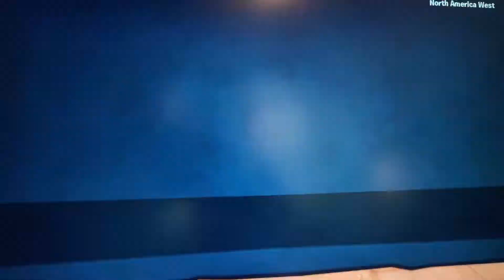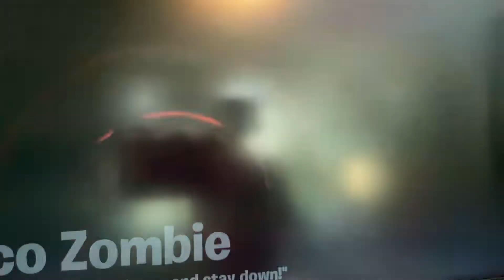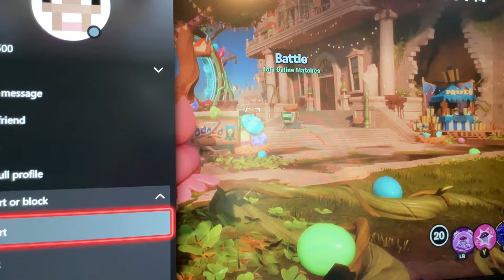Pvz bfn gaming 7 + stuff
0:00 intro
1:23 wave 1
2:54 wave 2
4:09 wave 3 (bonus adjective wave speed run)
5:53 wave 4
8:01 wave 5 (boss wave elite disco zombie)
13:53 victory 🏆
14:16 stuff